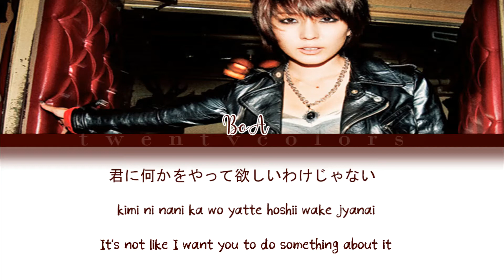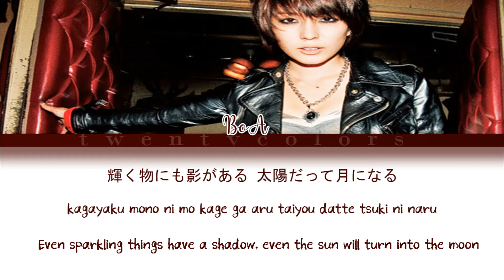BoA (ボア) - This Is Who I Am (Color Coded Lyrics Kan/Rom/Eng)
Artist: BoA (ボア)
Song: This Is Who I Am
Album: IDENTITY (2010)